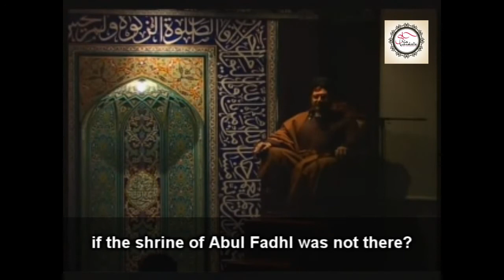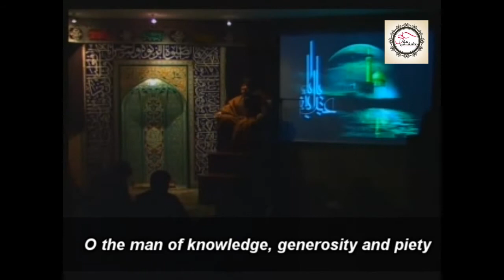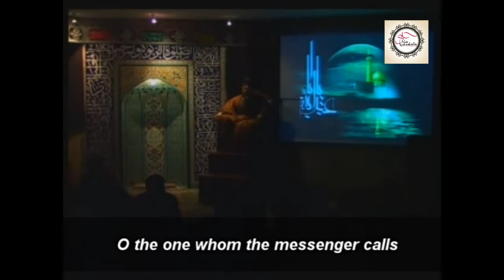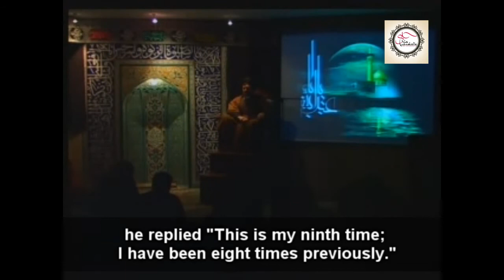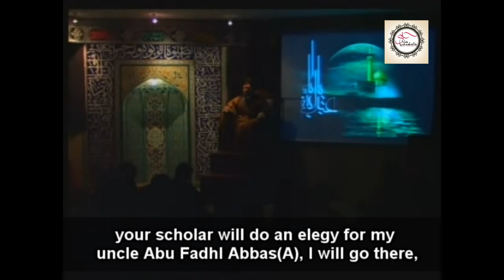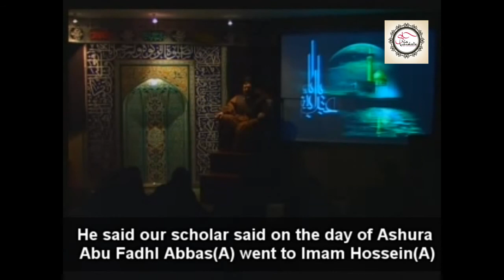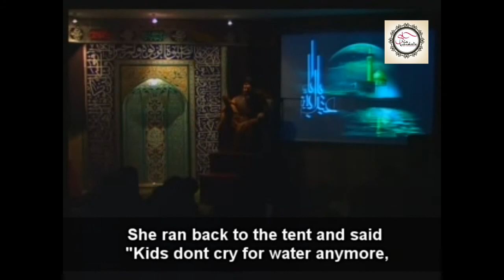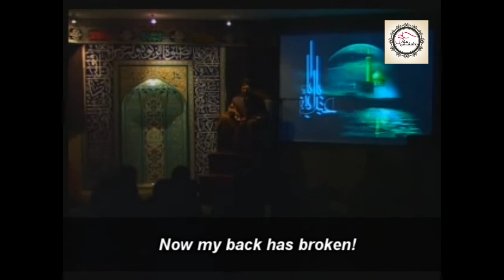Seyyed Shams Abu Fadhl Abbas